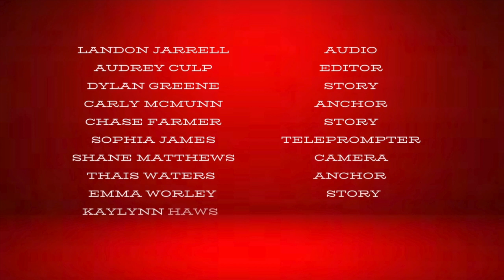3.19.2024 DHS Announcements